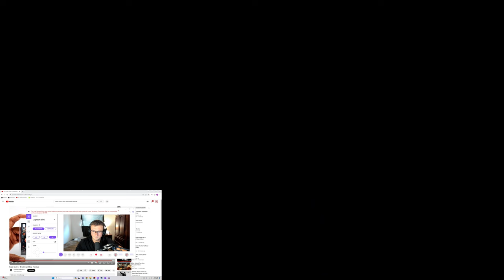BRINGING IT BACK | Breathe and Stop Freestyle | Coast Contra | REACTION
The Most Authentic Reactions On YouTube: No Trash Tolerated
You can show support by purchasing merchandise thank you all so much for watching and helping grow this channel🙏🙏🙏 NTT Music Commentary Working hard towards 3,000 subscribers.. every bit helps, thank you ALL for your support.

This is a YouTube reaction channel dedicated to the appreciation and analysis of high quality artistry, multi-syllabic slant poetry, and positive comprehensive messages that uplift and expand the minds of others.